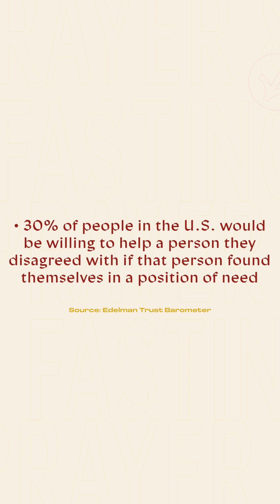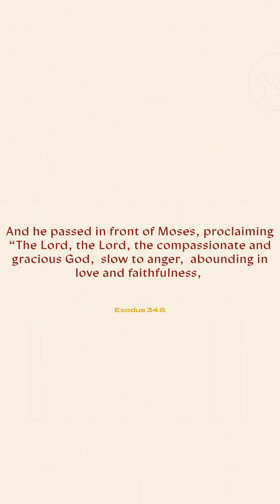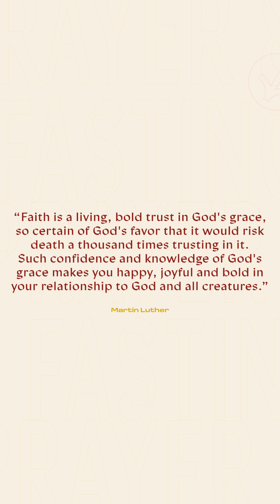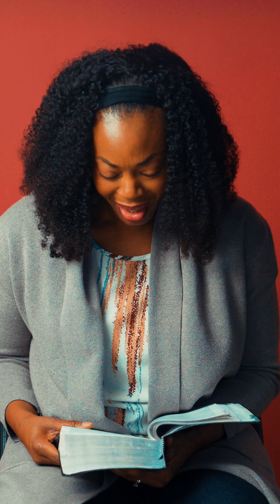Day 10 : The God Who is Faithful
Join us for prayer this evening at 7pm on Zoom(link  below) as we pray for one another, the church and the city of Houston.